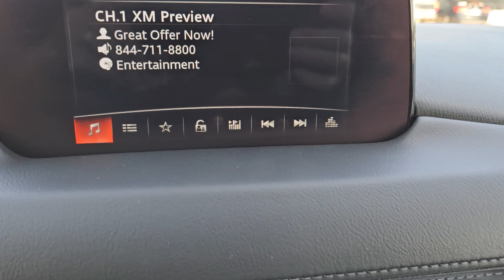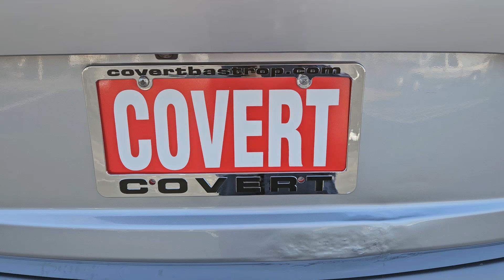2017 Mazda CX-5 Grand Touring TX Bastrup, Camp Swift, Cedar Creek, Utley, Webberville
Pre-Owned 2017 Mazda CX-5 Grand Touring available at Covert Chevrolet Buick GMC located in 702 Texas 71, Bastrop, TX, 78602. Servicing the Bastrup, Camp Swift, Cedar Creek, Utley, Webberville area.

Picture yourself in the  2017  Mazda CX-5.  Presenting the Mazda CX-5, the efficient  crossover with superb handling and a premium interior. Available all-wheel-drive capability and flexible cargo space make this driver-focused compact SUV as versatile as it is beautiful. The following are some of this vehicles highlighted options: Panoramic Roof, Keyless Entry, Moonroof, Navigation System, Back-Up Camera, Premium Sound System, Fog Lamps, Satellite Radio, Power Liftgate, Heated Mirrors. Be excited about the journey in this comfortable and capable CX-5. Treat yourself to a test drive today. Our staff will toss you the keys and give you an outstanding customer experience.